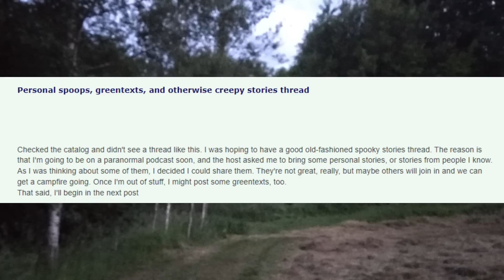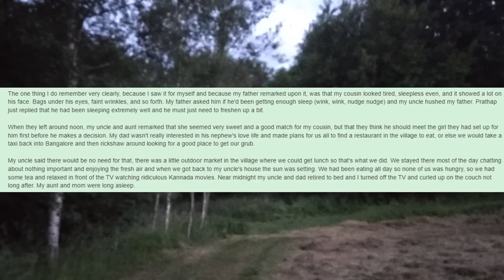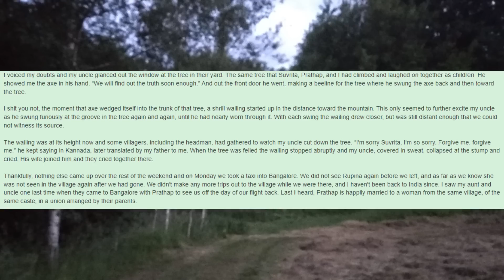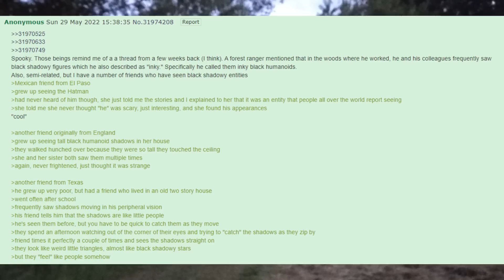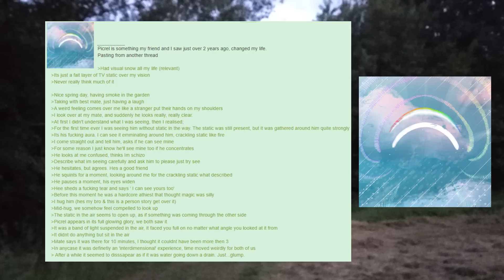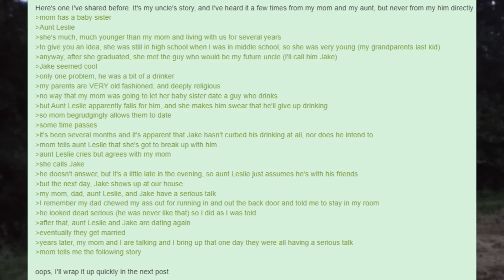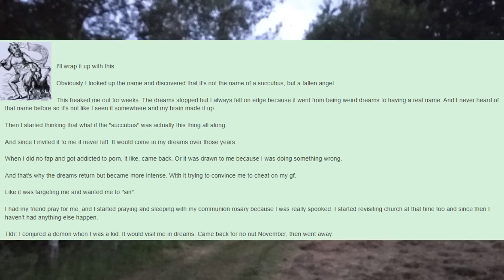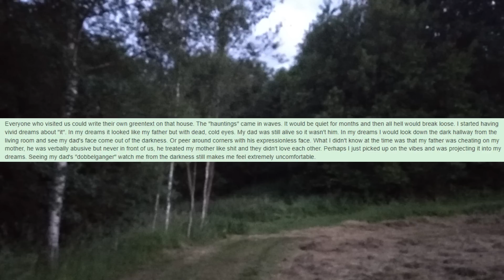SAUL'S SCARY ENCOUNTERS - THE PERSONAL SPOOPS THREAD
00:00 Thanks!
01:01 OP stories
06:00 Indianon Story about the Churel
21:25 The Clicking
23:27 Nashville 2017
29:05 Grandad UFO story
30:10 Grandma grave
31:03 The Hatman and shadow humanoids
32:53 Radio Ghost
35:00 I was the spoop
37:13 Something took the cat
38:48 Grandma feels
41:03 The band of light
44:40 Short Spoops
46:17 Anon get's succubed
48:06 Thing in the Hole
49:29 the Jersey Shore
52:43 Aunt Leslie
56:36 Ball of Light
57:14 Anon summons a succubus (he will most certainly regret it)
01:04:43 The White Light
01:06:21 /x/ chick
01:07:46 Short Spoops 2
01:10:09 The Footsteps
01:15:07 The Coyotes